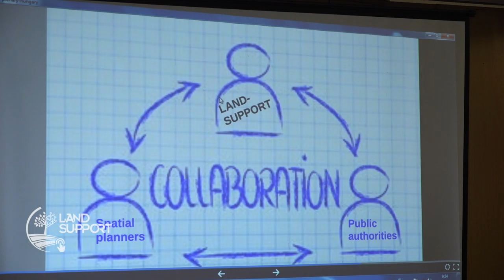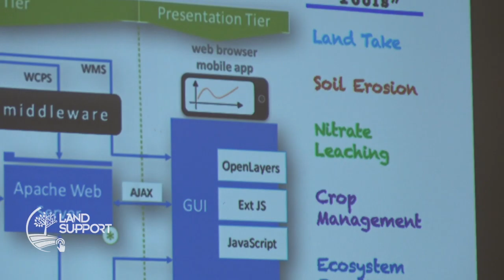2 FILM BALATONGYOROK 2019 07 26